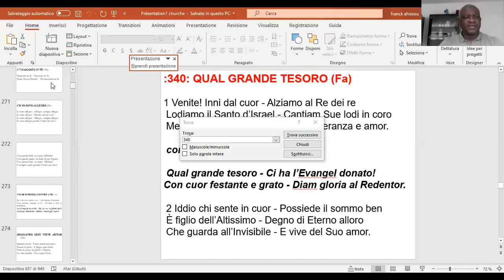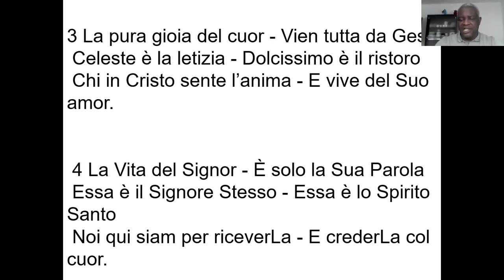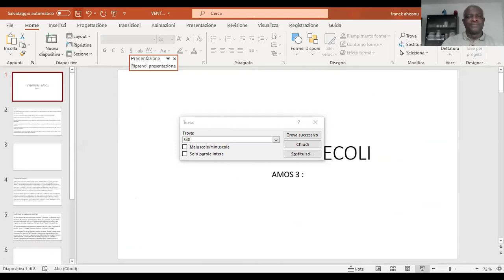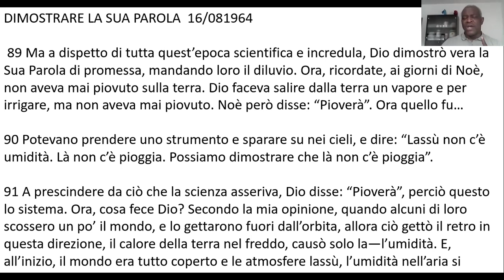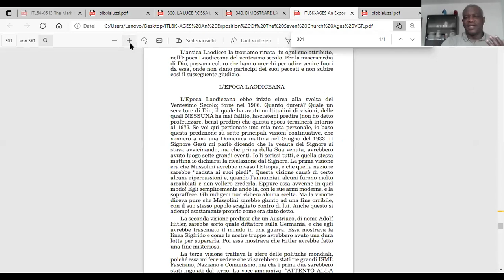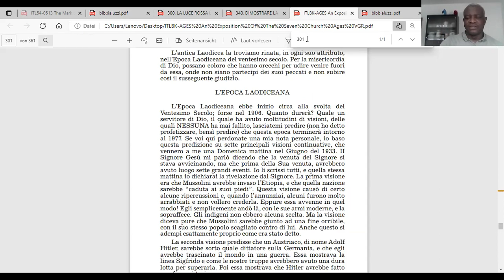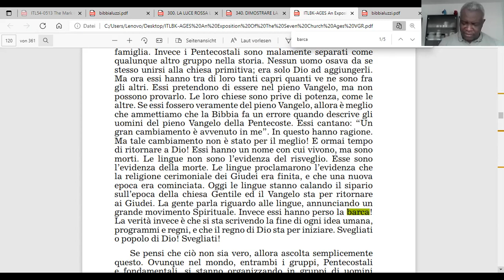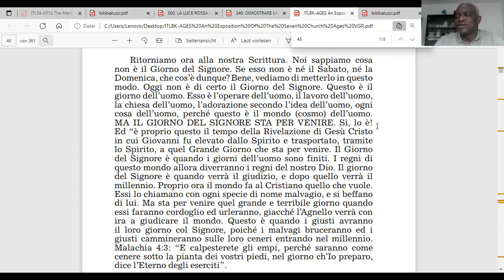I MISTERO DEI VENTESIMI SECOLI 01/08/2021